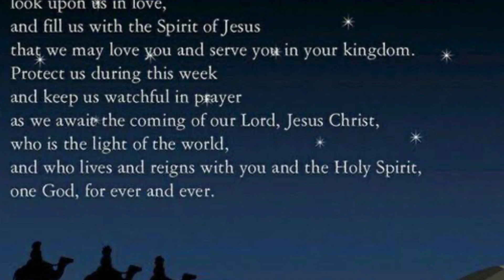A loving Advent Prayer.